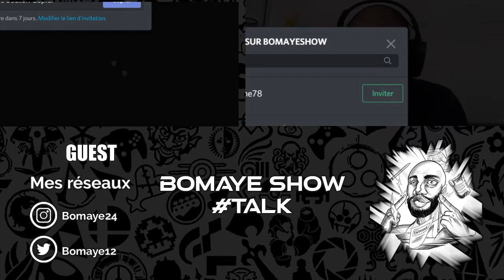Les NFT: comment ça marche, à quoi ça sert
Mon dernier livre Accueillir la transformation digitale est paru ! Plus d'informations

Les NFT sont une manière de stocker de l'information sur une blockchain qui permet de créer des objets virtuels uniques. Le concept existe depuis plusieurs années sur Ethereum et connaît aujourd'hui un engouement sans précédent, dans des domaines aussi variés que le monde de l'art , du sport et des jouets. Cette vidéo donne en une heure des clefs de lecture de ce que je considère cette fois-ci comme une innovation de rupture et de présenter quelques manières de s'y préparer.